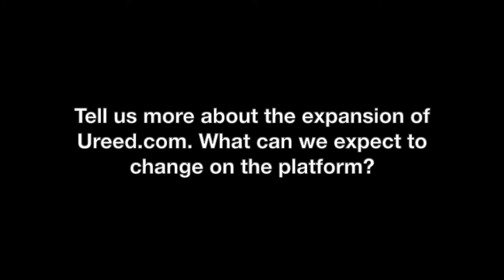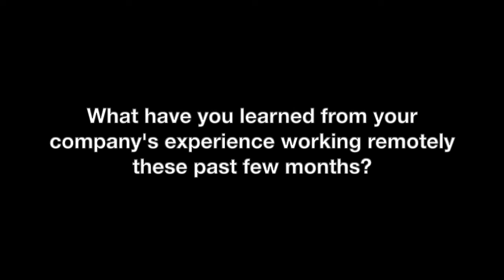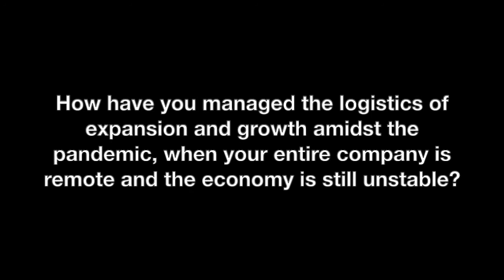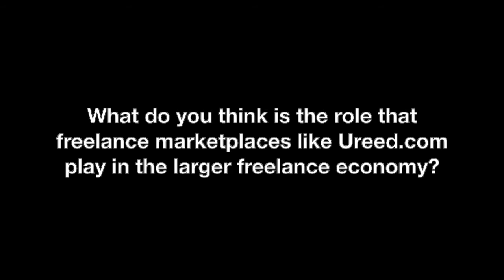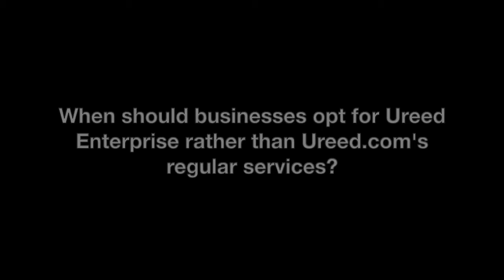Q&A Session With Our CEO & COO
Our CEO, Marwan Abdelaziz with our COO, Rakan Al Hassan in a Q&A session discussing Ureed.com, its expansion and recent acquisition of Nabbesh, future plans and ultimate vision.